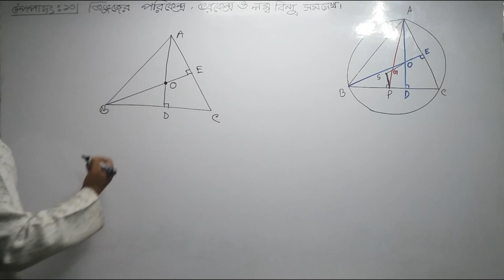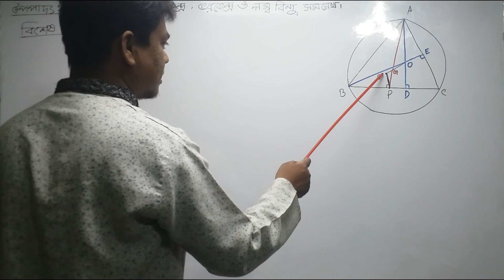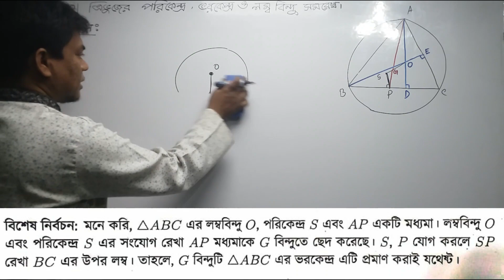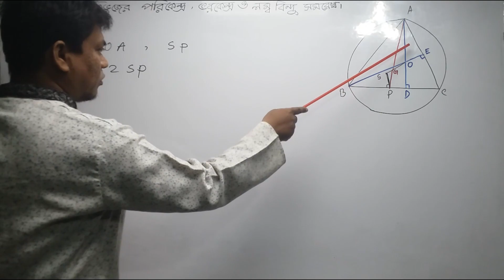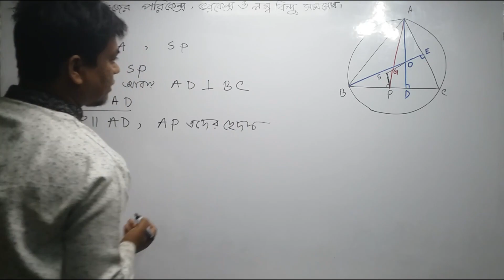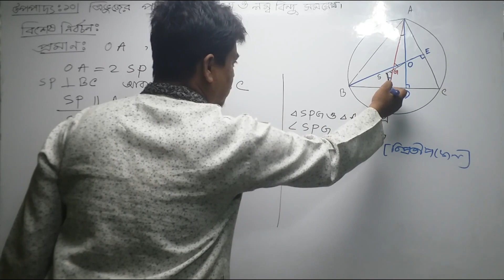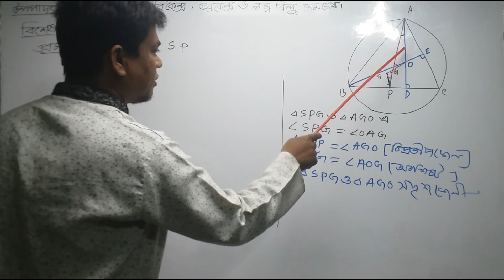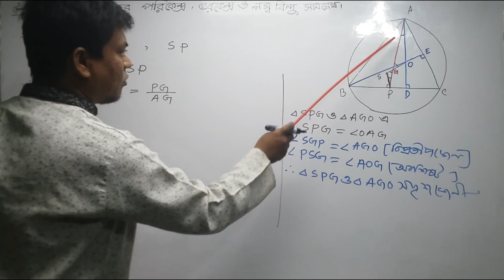ত্রিভূজের পরিকেন্দ্র, ভরকেন্দ্র ও লম্ববিন্দু সমরেখ ||SSC Higher Math geometry problem no. 10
# Higher math, # geometry,
ত্রিভূজের পরিকেন্দ্র, ভরকেন্দ্র ও লম্ববিন্দু সমরেখ